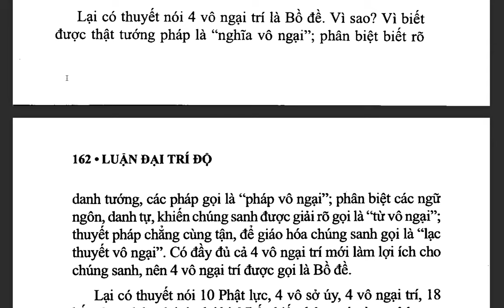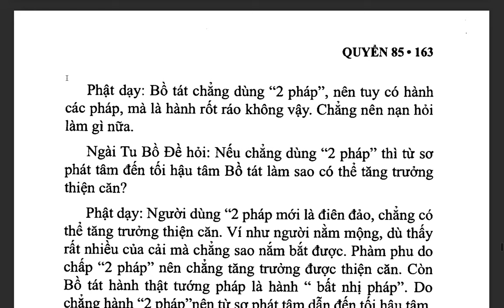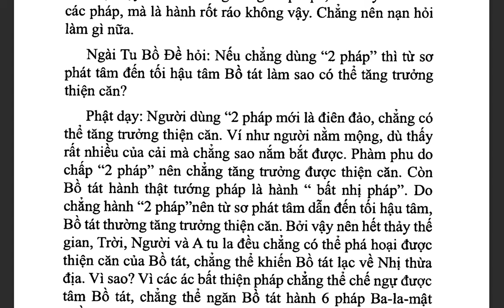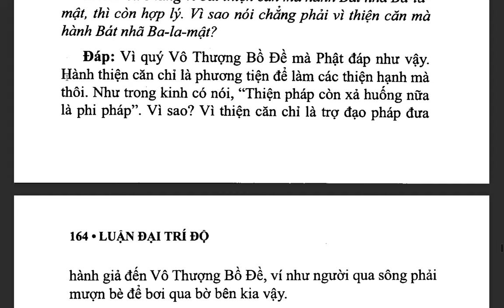Đại Trí Độ Luận| Bồ Tát Long Thọ| Hán dịch: Cưu Ma La Thập| Việt dịch: THÍCH NỮ DIỆU KHÔNG (tiếp)